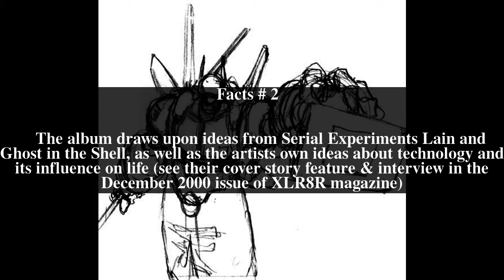Projecto: 2501 Top # 7 Facts